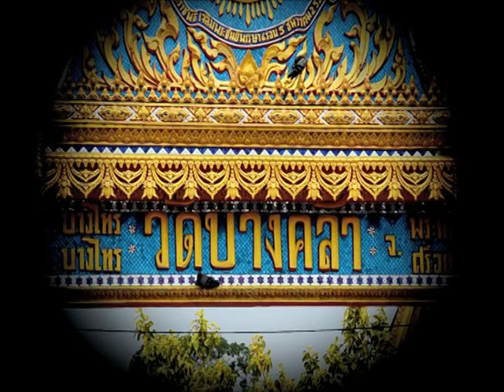รายการบันทึกลึกลับ " ตะเคียนทอง 200 ปี " | 02/04/59 | EP 3/3